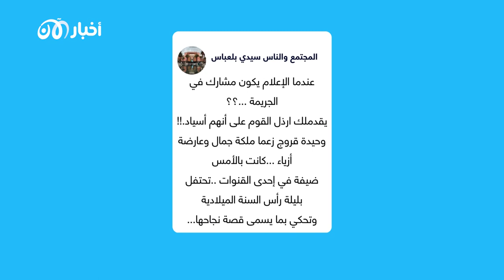ملكة جمال شمال إفريقيا تقضي ليلة رأس السنة في السجن.. ما القصة؟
تريندينغ الآن | الاثنين 2 يناير 2023 - ملكة جمال شمال إفريقيا تقضي ليلة رأس السنة في السجن.. ما القصة؟
ألقت السلطات الأمنية بالجزائر العاصمة القبض على ملكة جمال شمال إفريقيا السابقة وحيدة قروج، التي تعتبر واحدة من أهم المؤثرات بمواقع التواصل الاجتماعي، وذلك ليلة رأس السنة.

إعداد وتقديم : منى عواد
للتفاصيل في الرابط التالي:

تريندينغ الآن
تريندنغ الآن.. هو برنامج تفاعلي يجلب لكم أهم المواضيع التريند على السوشيال ميديا من كل الدول العربية.